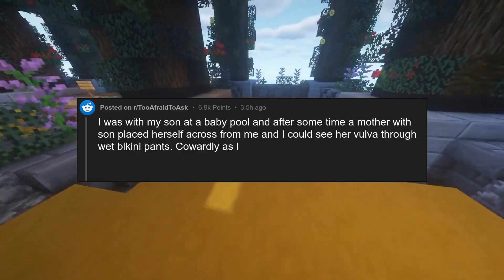[NSFW] Should I have told her, that her bikini pant is translucent?